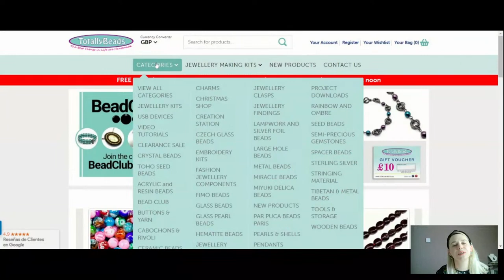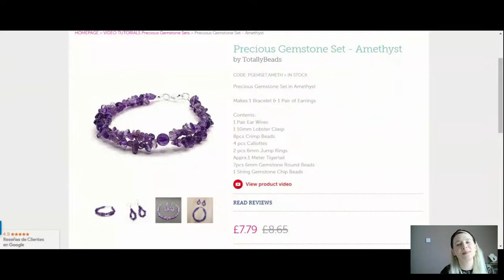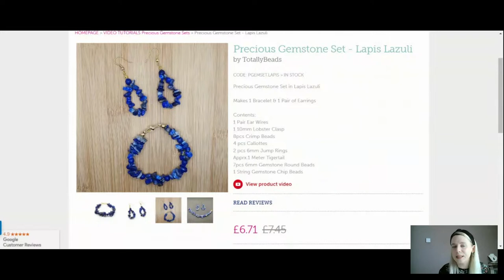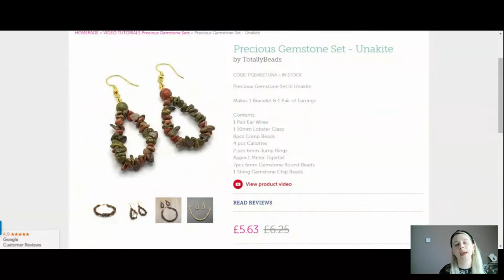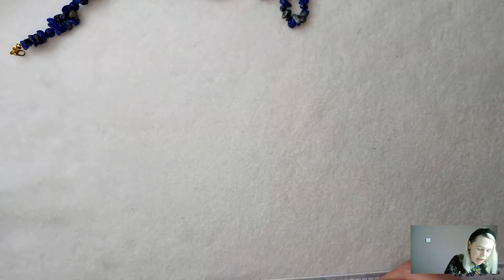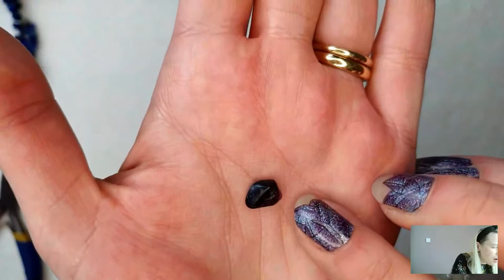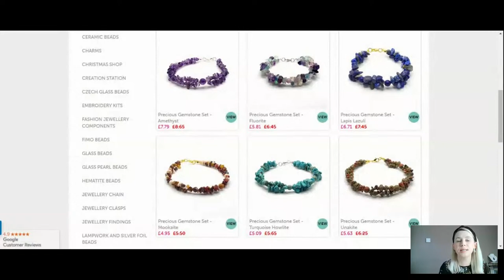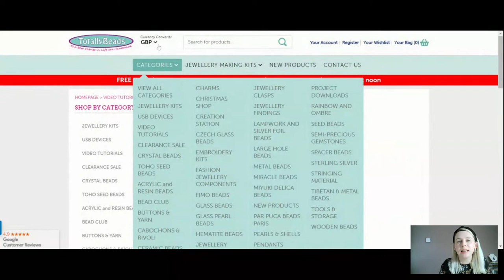Creative Ways To Use Gemstone Chips & Beads - Jewellery Making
In todays live tutorial I’m going to be showing you step by step how to make these gorgeous gemstone bracelets and matching earrings too! You will learn how to string your gemstones and to professionally finish your jewellery. 👍

👉 Materials Used in the Video:
➡️ 10mm Lobster Clasp
➡️ 8 Crimp Beads
➡️ 4 Calottes
➡️ 1 Pair Earwires
➡️ 2 6mm Jump Rings
➡️ Tigertail
➡️ 6mm Round Gemstone Beads
➡️ Gemstone Chip Beads